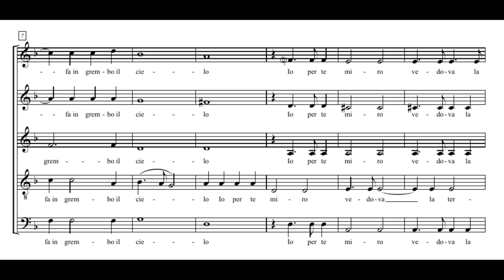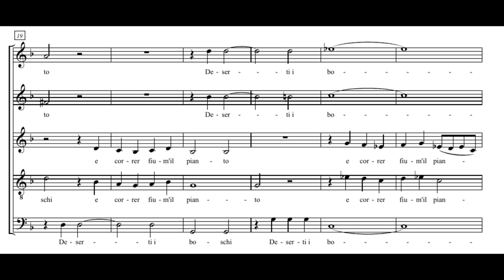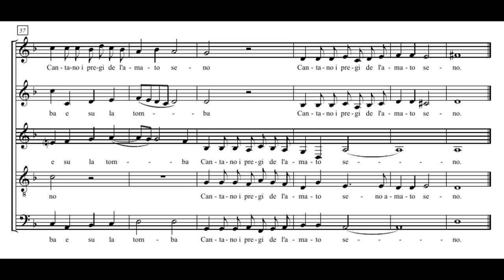Monteverdi: Sestina IV - Ma te raccoglie o Ninfa - Concerto Italiano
Monteverdi: Sestina IV - Ma te raccoglie o Ninfa
6th madrigal book

Concerto Italiano
Rinaldo Alessandrini

Ma te raccoglie, o Ninfa, in grembo il Cielo.
Io per te miro vedova la ter ra,
deserti boschi, e cor rer fiumi il pianto.
E Driade e Napee del mesto Glauco
ridicono i lamenti, e su la tomba
cantano i pregi de l’amato seno.